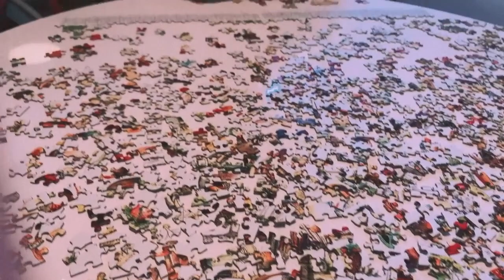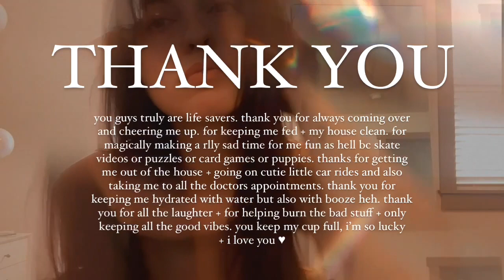casted memories: a love letter to my friends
thanks to my homies who kept me alive during a cold ass winter with a broken ankle, i love you guys more then you will ever ever know!! song is Valentine's Day by Klaus Nomi